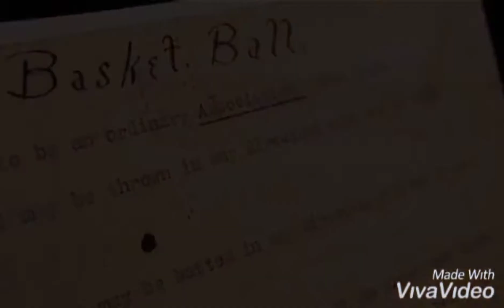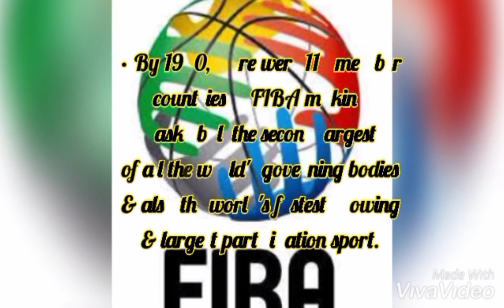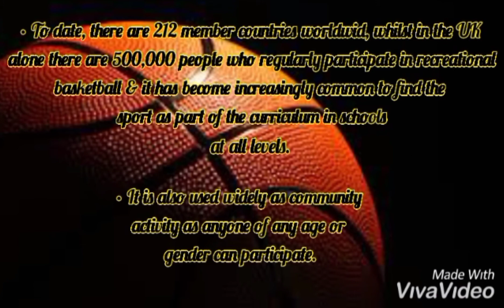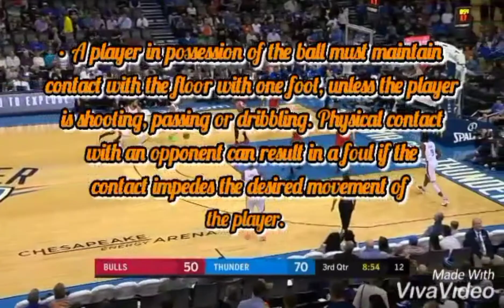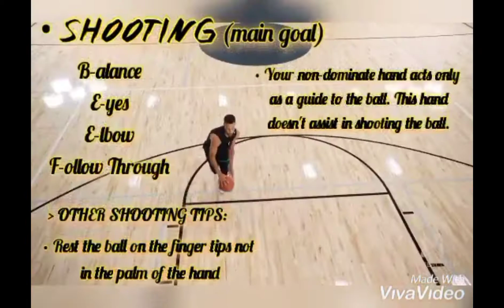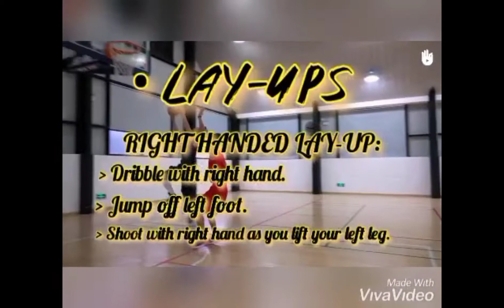Basketball ( History, Nature of the Game, Basic Skills & Aspects of the Game) P.E 4- TEAM SPORTS